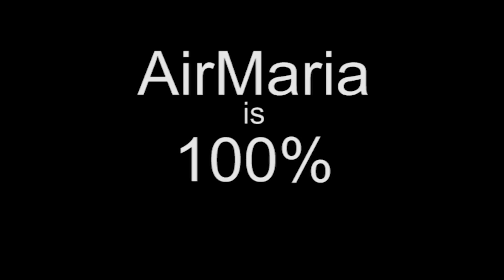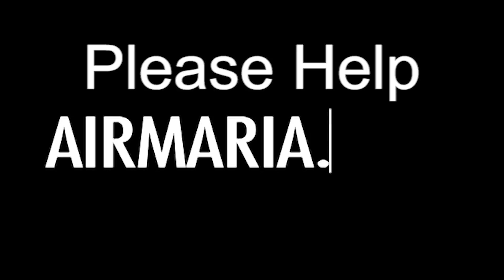Pray for Vocations - Aug 04 - Homily - Fr Ignatius (2018)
Fr Ignatius gives the homily at Bloomington, IN on Aug 04 on how our Lord points out how few are the laborers given the size of the harvest and asks us to pray for more. Fr. Ignatius links this to the holy ministry of St. John Vianney patron saint of parish priests.

Ave Maria!

Mass: St. Jean Vianney (the Cure of Ars) - Mem
Readings: Saturday in the 17th Week in Ordinary Time (Alt Reading)
1st: 1co 10:31-11:1
Resp: psa 69:15-16, 30-31, 33-34 0
Gsp: mat 9:35-10:1